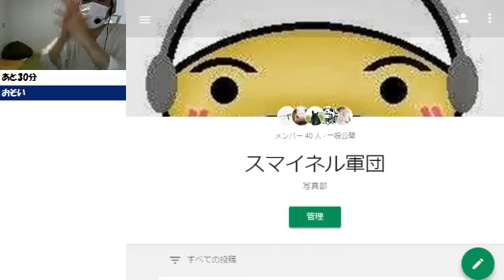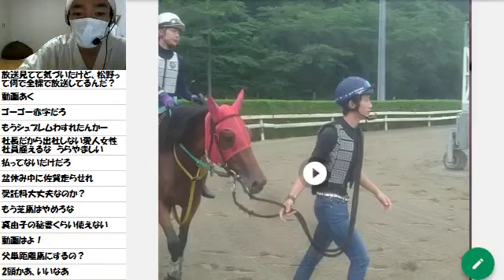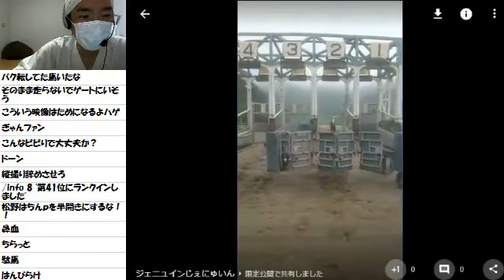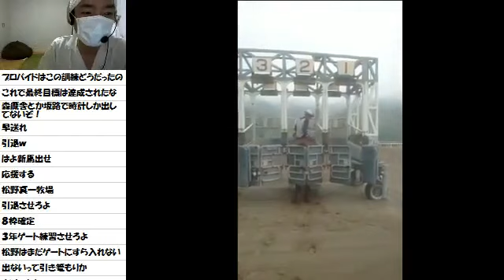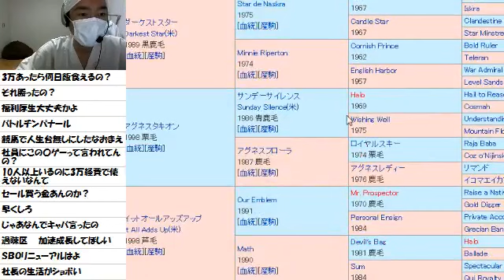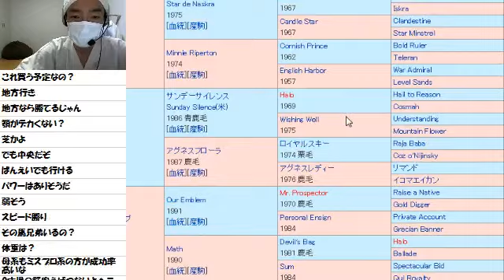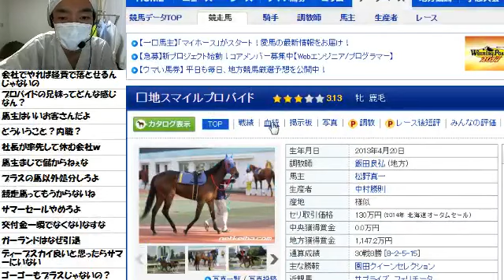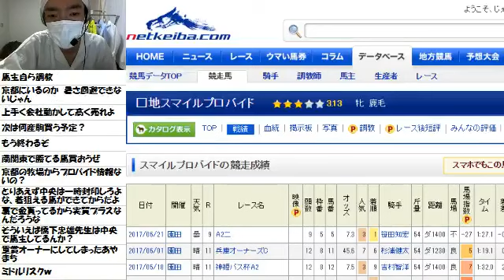【リアル馬主】無職の地方競馬【各馬出走中】2017/07/10_2